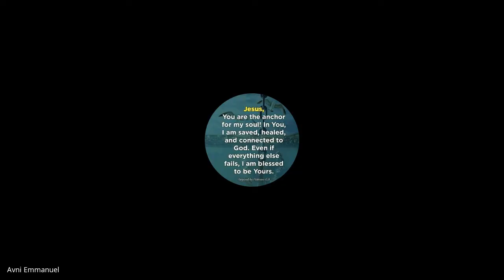Inner Wholeness | Lecture 10 : BC216-IW-20220210